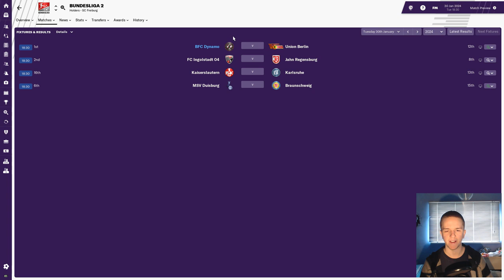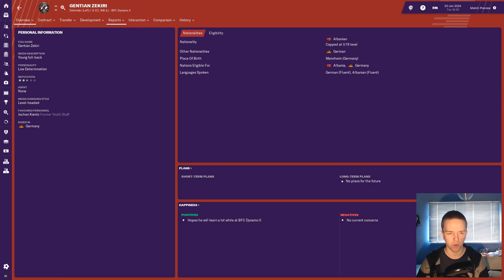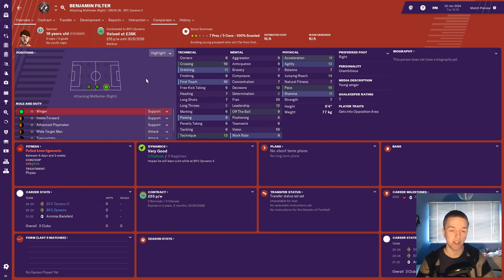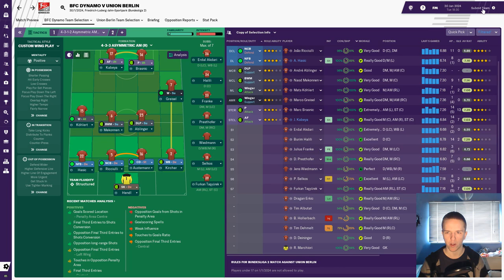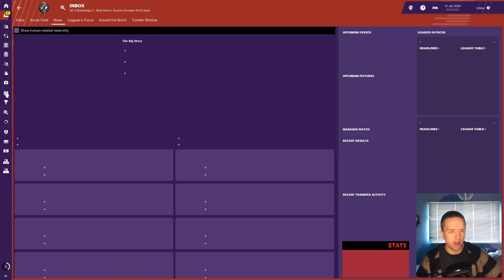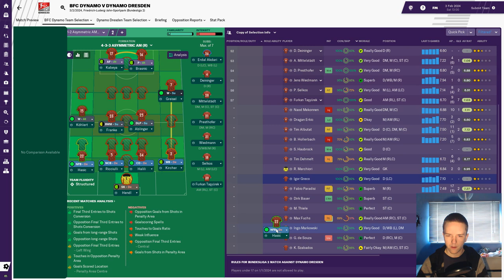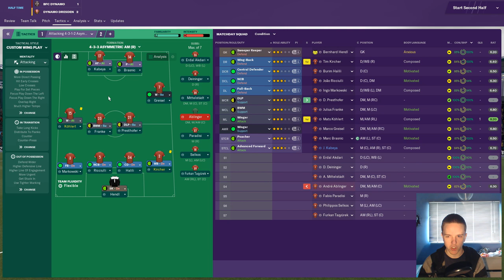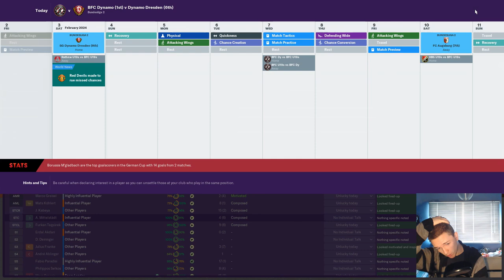FM19 BFC Dynamo | Season 6, Episode 6: He Can't Hendl It! | Football Manager 2019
Let's Play Football Manager 2019 with Berliner FC Dynamo. It seems our usually amazing goalkeeper Bernard Hendl has been abducted by aliens and replaced. Where has this downturn in form come from???